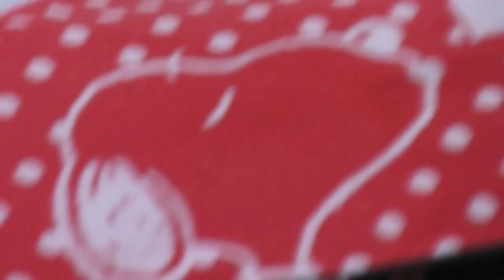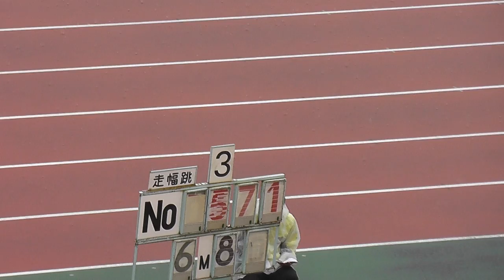2015 鹿児島県高校総体 男子 走幅跳 決勝③ 2015年5月30日